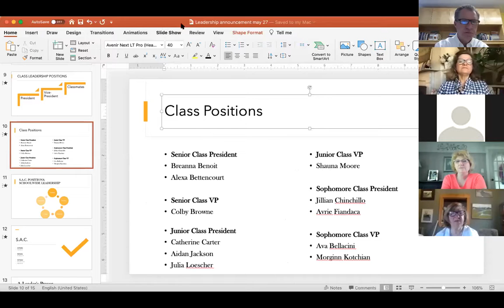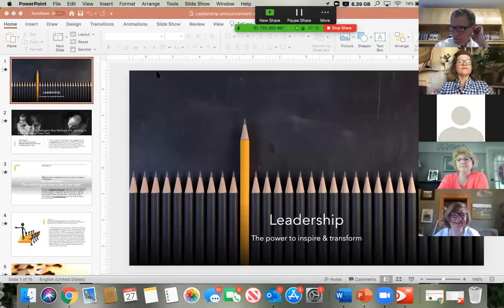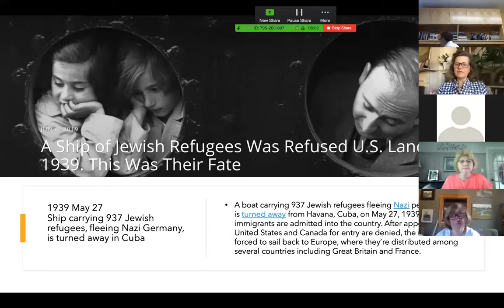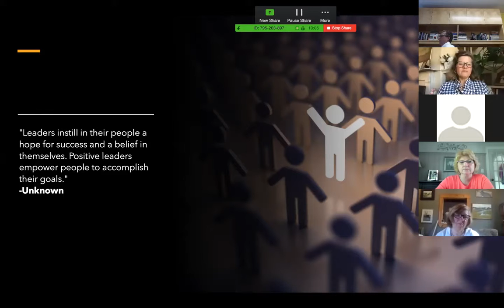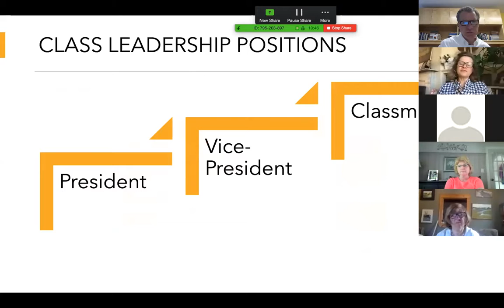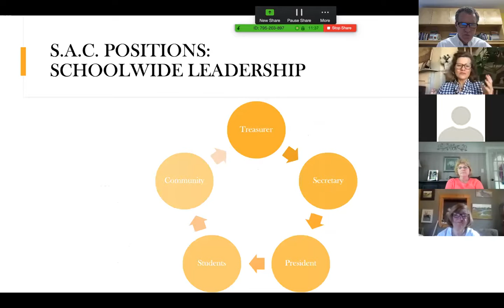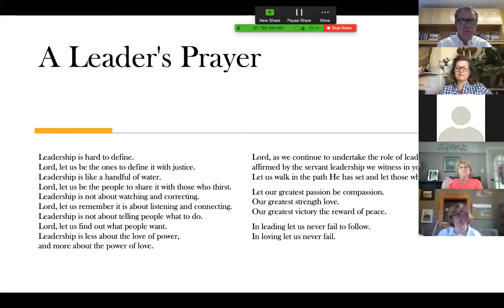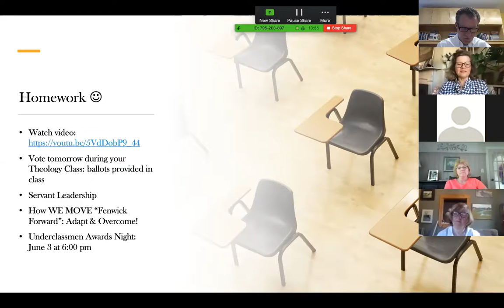Morning Meeting: Wednesday, May 27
Inspiration and Information: Wednesday, May 27